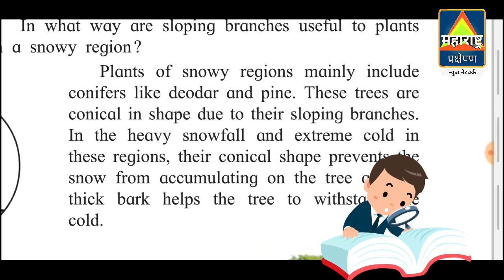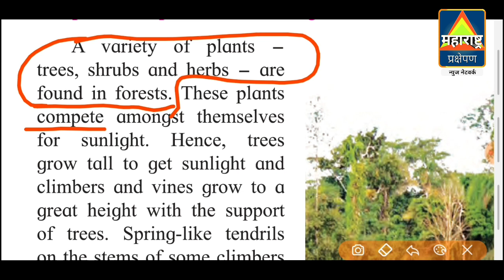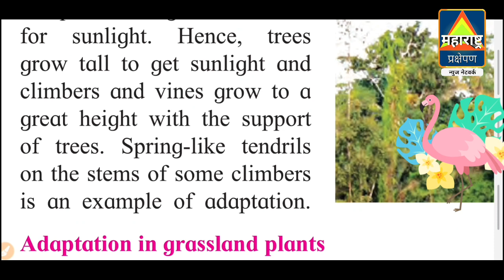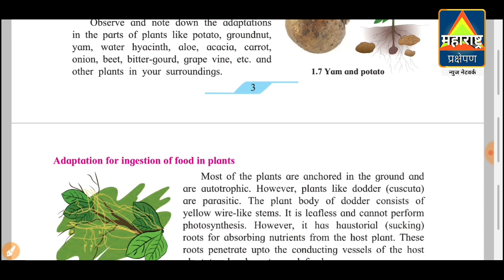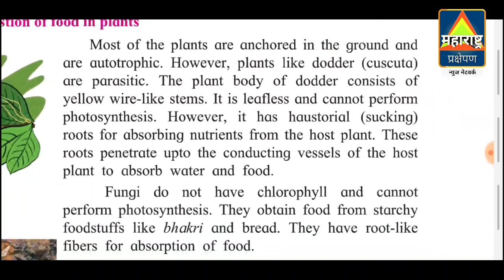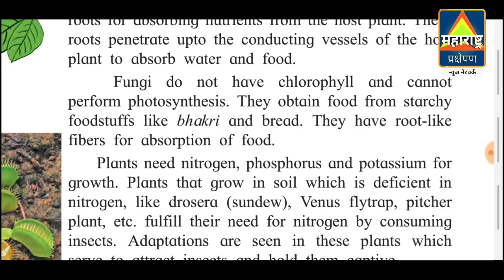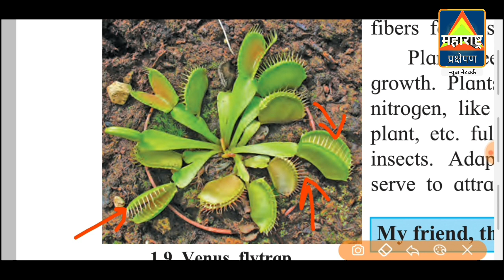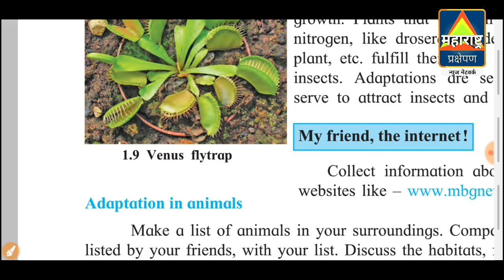The Living World : Adaptations & Classification - Part 2 | Class 7 Science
Part 1 साठी खालील लिंकवर क्लिक करा

इयत्ता 7वी विज्ञान सोप्या पद्धतीने शिका